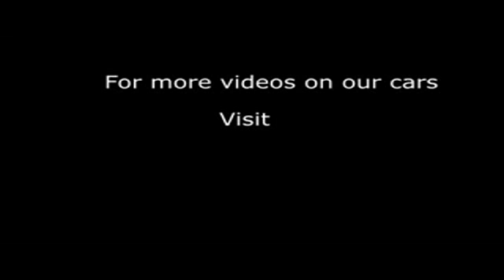2012 HONDA CR-V I-VTEC EX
2012 HONDA CR-V I-VTEC EX, ESTATE, PETROL, in BROWN.